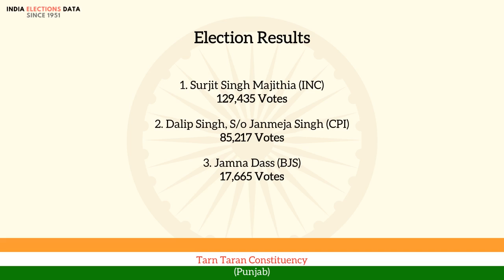Tarn Taran Constituency Punjab loksabha Election Result 1957 Surjit Singh Majithia INC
loksabha election 1957 results, for Tarn Taran Constituency, Punjab, where winner is Surjit Singh Majithia, from political party INC. Watch the video to know more information about other candidates, voters count, etc.